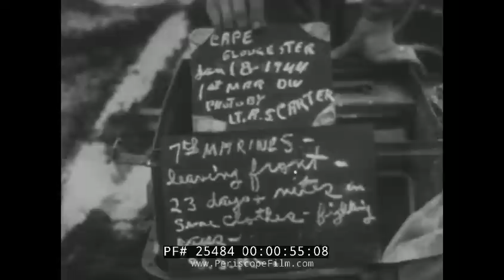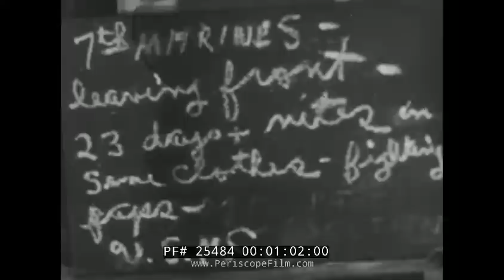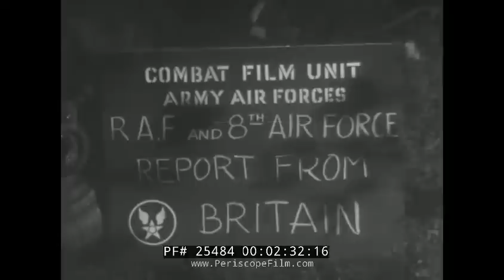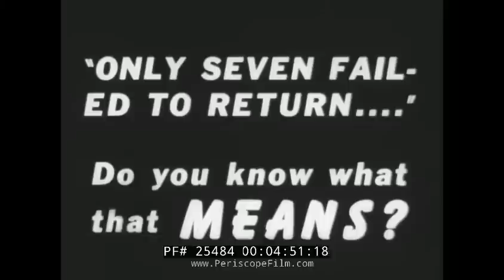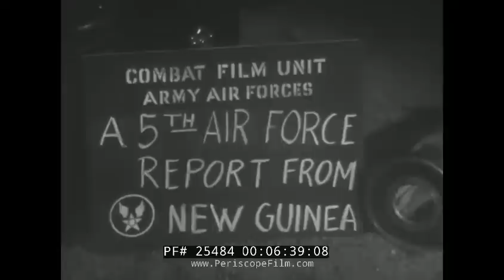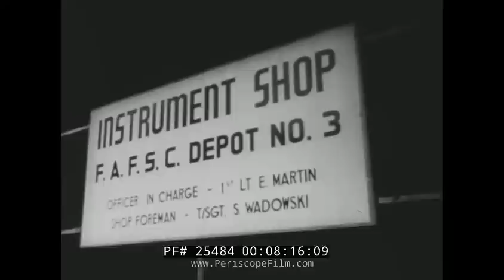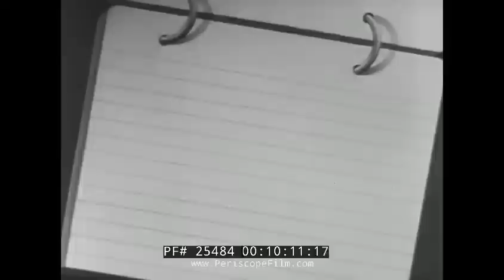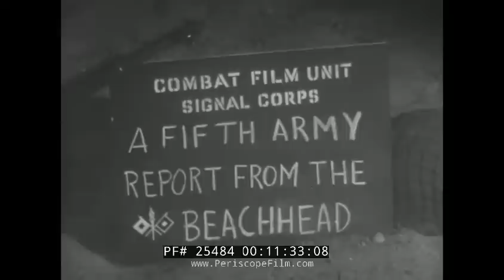1944 WAR FILM #22 CAPE GLOUCESTER USAAF REPORT FROM BRITAIN & NEW GUINEA ANZIO BEACHHEAD 25484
This black & white official War Film #22 shows combat operations in 1944, including in Europe and Asia, and involving the Marines and U.S. Army Air Forces. Segments include Marines in combat at Cape Gloucester, New Britain, the Royal Air Force & 8th Air Force Report from Britain, 5th Air Force Report from New Guinea, "A Few Quick Facts" animated cartoon, and finally Fifth Army Report from the Beachhead at Anzio, Italy.

Opening: Official War Film - Film Communique 8th Issue (:07-:40). Combat slate written by U.S. Marines at Cape Gloucester, New Britain, 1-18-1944. Marines who have been engaged for 23 days against the enemy carry out wounded. Marines trudge through water. Faces of tired Marines who have just boarded a truck. They all look war torn and battle scarred, possibly suffering from battle shock or PTSD. Combat slate reads: Combat Film Unit RAF & 8th Air Force report from Britain (:41-2:38). French pilots fly American A-20s planes for the RAF above the water. Planes fly over water and then cliffs and land. POV over the land and buildings. Bombs explode under the planes on the ground in Germany (2:39-4:23). Allies fight German planes in the skies over Germany. People listen to the radio. "Only seven bombers failed to return." German newsreel film shows the dead Americans and bombers on fire on the ground. Germans look at the wreckage. German workers salvage the American metal, place it in a train car. Piles of wrecked planes (4:24-6:20). American bombers drop bombs on Germany. Combat slate: 5th Air Force report from New Guinea. U.S. P-38 lightnings, B-17s and B-26 bombers drop bombs and dogfight. A plane crash lands on a runway. In New Guinea, planes are worked on. B-17 and P-39s are worked on, propellers are moved with cranes. A conductor for a plant. Sign for Instrument Shop. Men cut and stitch canvas. A man sews (6:21-8:42). Engines are built. Tools are forged. A screwdriver placed on a table. A wheeljack is moved, portable engine hoist. Plane on a runway, two planes take off, followed by other large bombers (8:43-10:10). Title: A Few Quick Facts - cartoon showing supply chain at work.  How far does a bullet travel to hit an enemy Japanese soldier is shown and discussed via animation. A factory in the United States is shown, bullet heads by train to CA, across the Pacific, to Australia, then air, truck, mule, and on the back of a man. The bullet is used to shoot the enemy (10:11-11:29). Combat slate: Fifth Army report from the Anzio beachhead. Naples, Italy. Ships near port. Allies move out in trucks and tanks. In the harbor is the invasion fleet. Trucks and tanks are put into a large ship. Ships leave dock. Battleships at sea. The men sit on the ships and are giving their orders. A soldier reads a newspaper. Anzio harbor, American ships and airpower bomb the Germans. Water and smoke explode in the harbor. Bombs explode (11:30-14:05). Equipment is moved from the boat to the shore. Tanks and trucks are brought. Some ships on fire, American losses. Smoke in the distance. Americans and British seize Anzio from the Nazis. Planes, guns, turrets, cannons, are fired repeatedly. A building explodes. Trucks blown up on the streets of Anzio
(14:06-16:06). Blown out streets of Anzio. Some trucks, still on fire, are towed out to prevent more losses to American equipment. Tanks and trucks. Allies are moving and trying to break up the Nazi supply chain. Bombs explode in the distance (16:07-17:43). Americans fire cannons. Troops take cover. Mine field: sappers move forward, use metal detectors to find mines. They also find wood mines and advance. Dead soldiers litter the streets. Nazis are captured by Americans. Troops help the wounded. Surgery performed. Wounded are carried to a larger group of wounded. They await transport out of the battle zone (17:44-20:22). End credits (20:23-20:31).